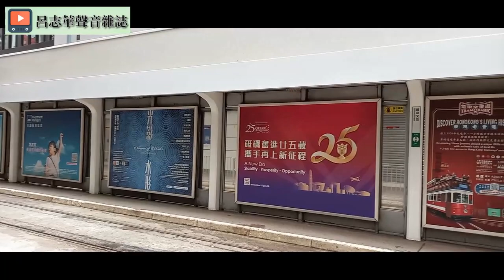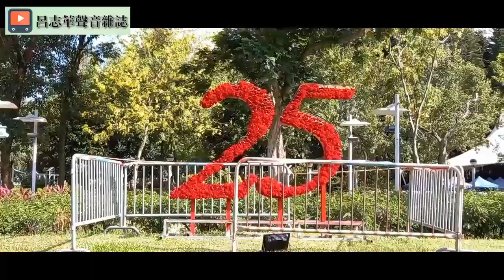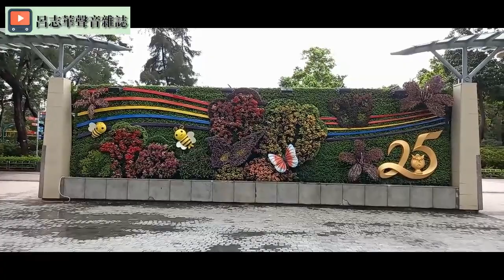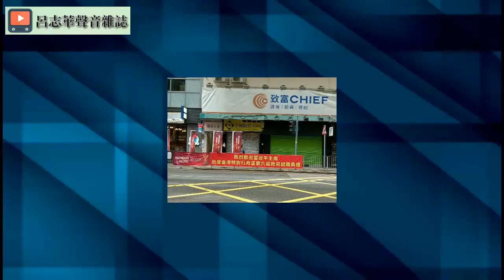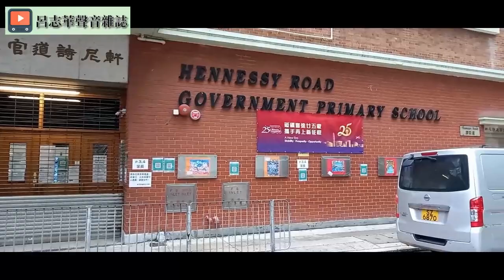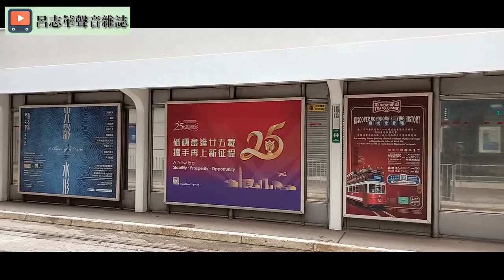【華哥好閒情】風雨慶回歸！（背景音樂：｢東方之珠｣）／3號風球下香港全城回歸25周年實況報導／